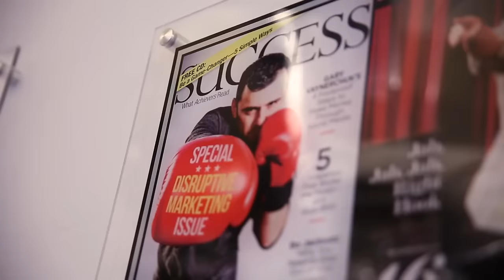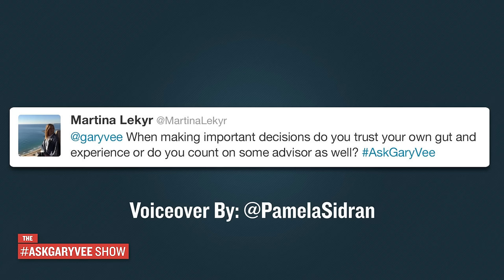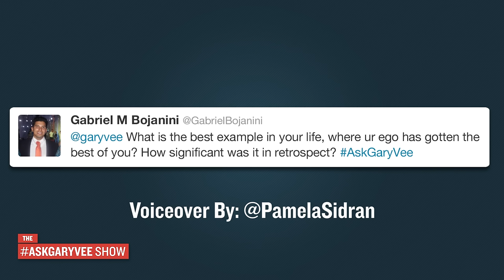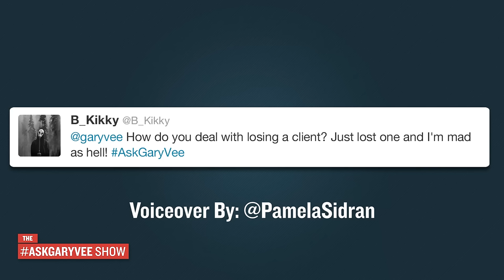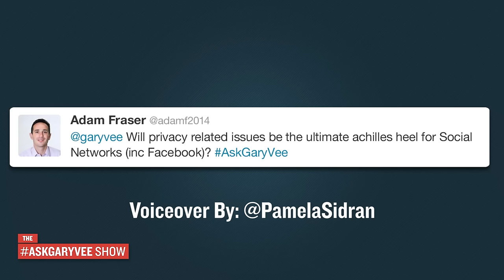AskGaryVee Episode 157: Lewis Howes Answers Questions on the Show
Lewis Howes stops by the show to answer some questions and talk about his new book, The School of Greatness.

0:00 Intro
4:41 - When making important decisions do you trust your own gut and experience or do you count on some advisor as well?
7:39 - What is the best example in your life, where your ego has gotten the best of you? How significant was it in retrospect?
12:21 - How do you deal with losing a client? I just lost one and I'm mad as hell!
14:18 - How should I approach attending a conference? How do I prepare if I'm going just to make contacts?
18:33 - Will privacy related issues be the ultimate Achilles heel for social networks?